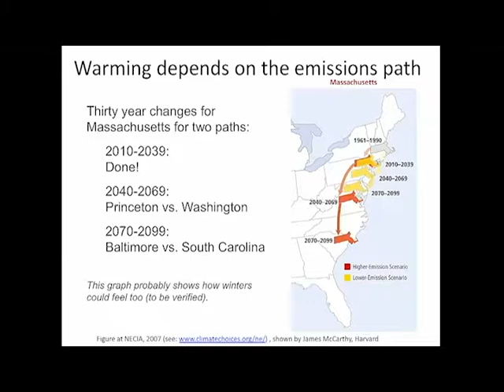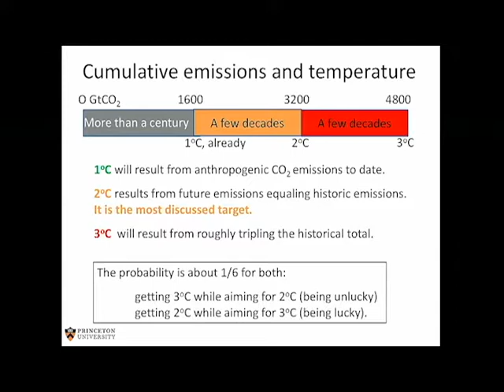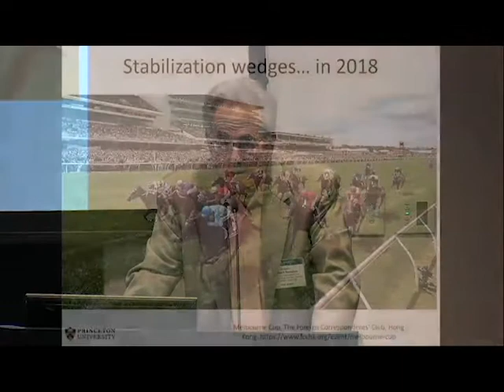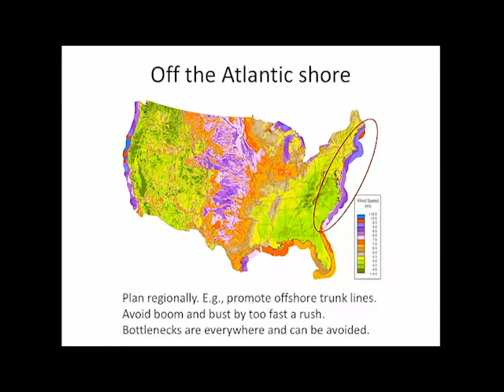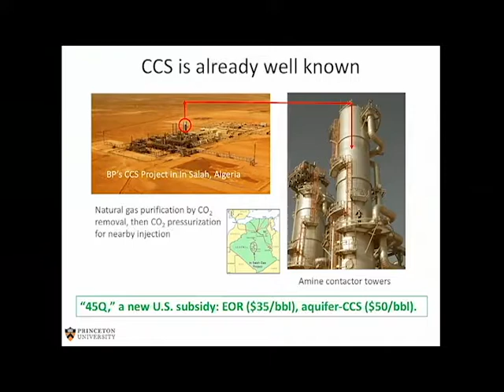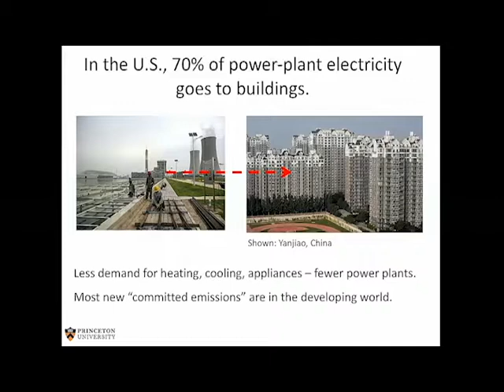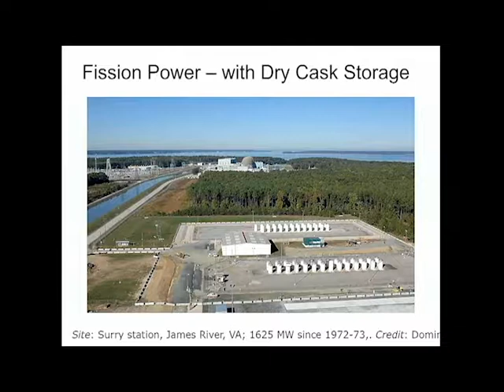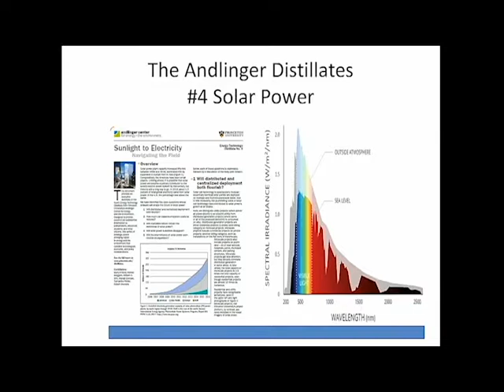Achieving A Low-Carbon Energy System in the Northeast, Rob Socolow, Princeton, May 11, 2018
Rob Socolow, Professor Emeritus of Mechanical and Aerospace Engineering at Princeton, delivered the opening keynote address during the CSG/ERC  Northeastern Legislative Climate and Energy Summit on May 11, 2018, at Princeton's Andlinger Center for Energy and the Environment.